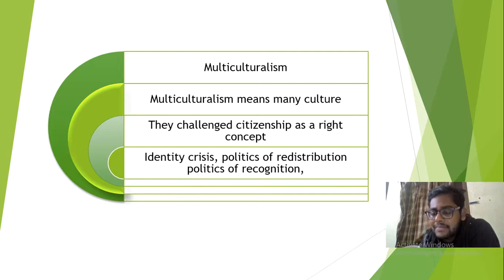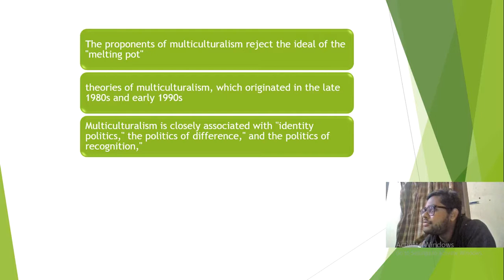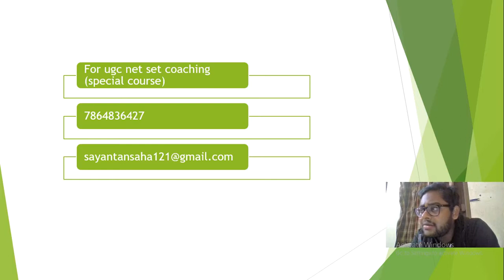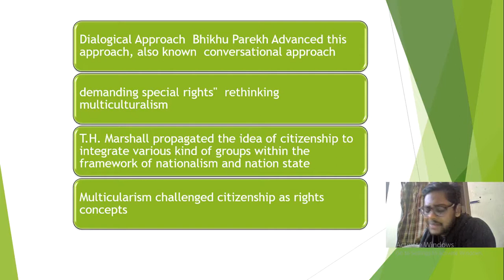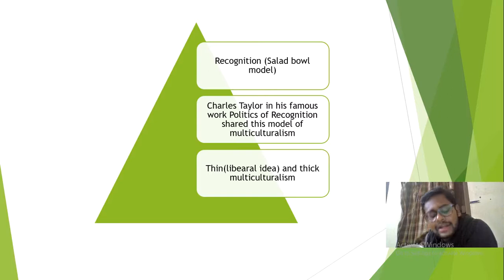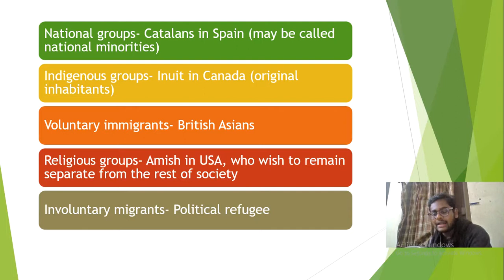MULTICULTURALISM, বহুসংস্কৃতিবাদ, UGC NET POLITICAL SCIENCE, POLITICAL THEORY,রাজনৈতিক তত্ত্ব,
TEACHING AND RESEARCH APTITUDES IN BENGALI
nta ugc net set political science in bengali

TODAYS TOPIC
Multiculturalism
Multiculturalism is closely associated with "identity politics," the politics of difference," and the politics of recognition,"
Will Kymicka has developed the most influential liberal theory of multiculturalism by marrying the liberal values of autonomy and equality with an argument about the value of cultural membership
T.H. Marshall propagated the idea of citizenship to integrate various kind of groups within the framework of nationalism and nation state
Dialogical Approach  Bhikhu Parekh Advanced this approach, also known
• National groups- Catalans in Spain (may be called national minorities)
• Indigenous groups- Inuit in Canada (original inhabitants)
• Voluntary immigrants- British Asians
• Religious groups- Amish in USA, who wish to remain separate from the rest of society
• Involuntary migrants- Political refugee